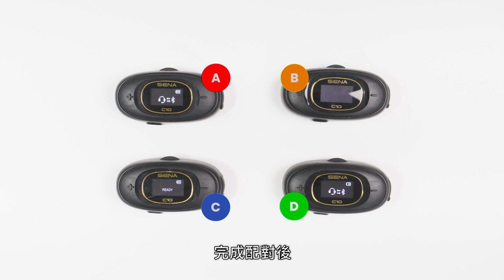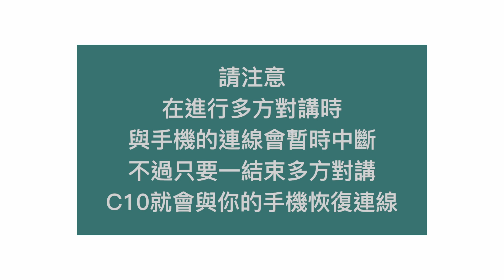SENA C10 群組對講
SENA C10 十項全能的安全帽藍牙 | 機車藍芽耳機

本影片介紹C10的群組對講的配對及操作方法